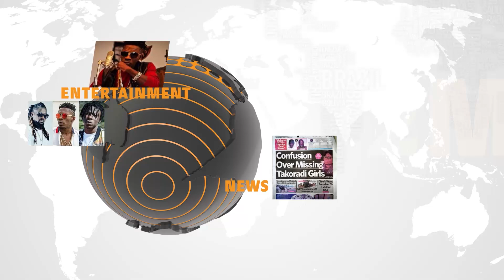Ꚉngry St Paul Students Stops Matron From Transporting Stǒlen Food Home..